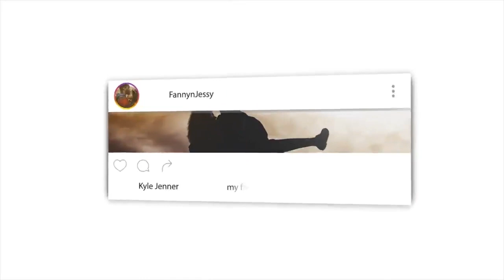ALLAH'S POWERFUL HEALING WORDS | REACTION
📖 REACTION DEFINITION:

. re·ac·tion
rēˈakSH(ə)n/
noun

Fanny&jessy
Haspolat-lefkosa,via mersin 10,Turkey (cyprus international university)
mersin, turkey,99010